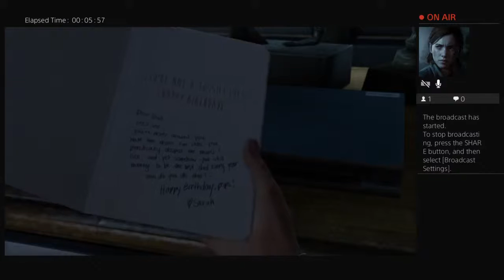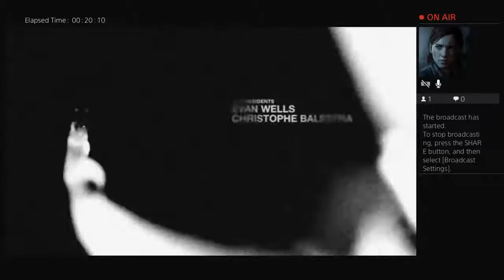Let's Play The Last of Us Part 1 Take 2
Gaming, Anime, friends and family keep me going on hard days. Hit me up if you want to play with me